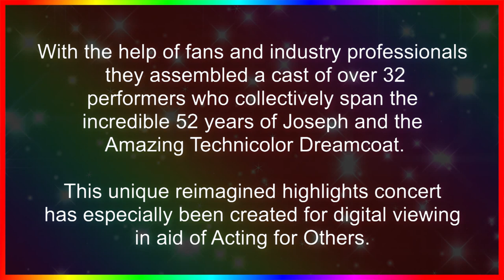Joseph All Star Concert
🌈 🐪 🎭 🌴 Could it be, could it be, could it possibly be. yes yes yes!! 🌴 🎭🐪 🌈
Here is the concert for you all to enjoy.

We are supporting the charity 'Acting For Others'. We are hoping we can all be back in theatres very soon and get back to doing what we love the most - performing for you!!!